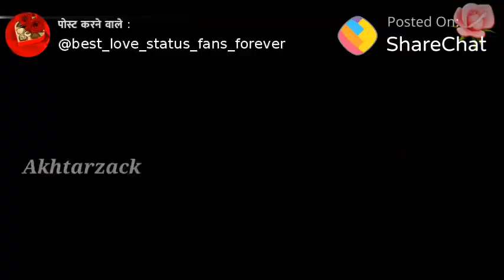Teddy day status for whatsapp